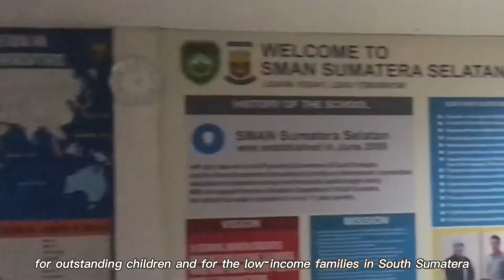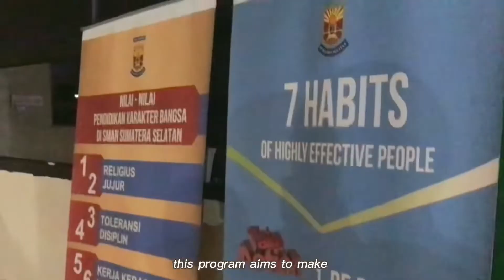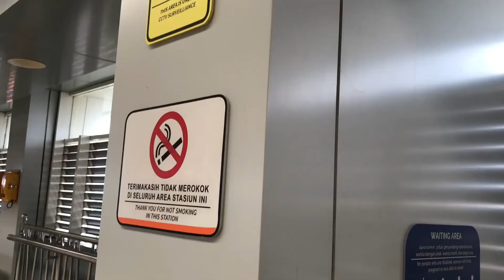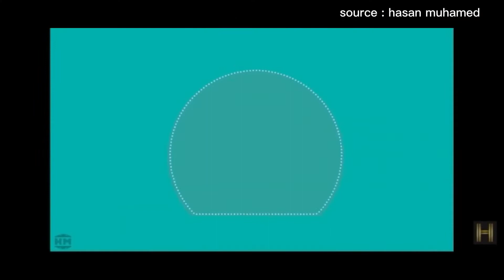2nd SEAYA - EVERYTHING CAN BE HANDLE BY YOUTH